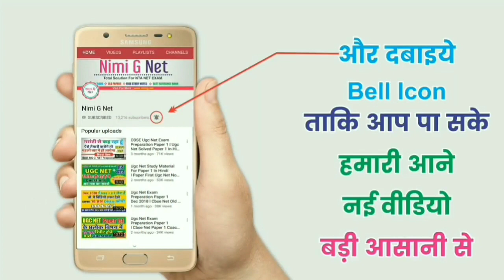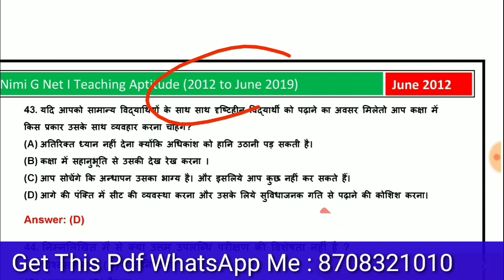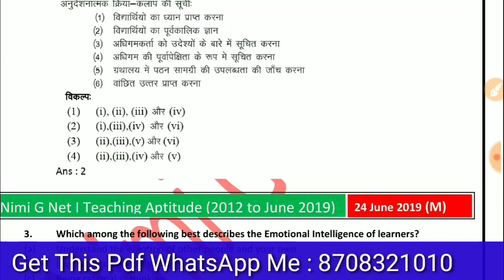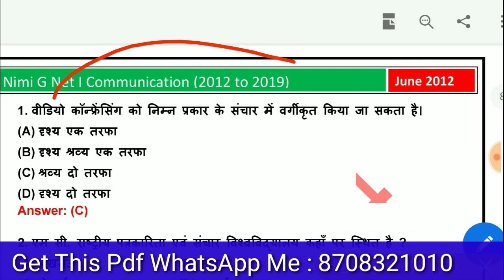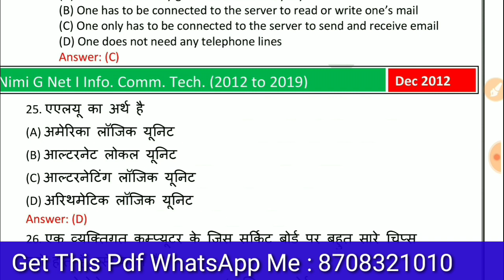Ugc Net Sperate Topics Wise Old Paper 1 pdf